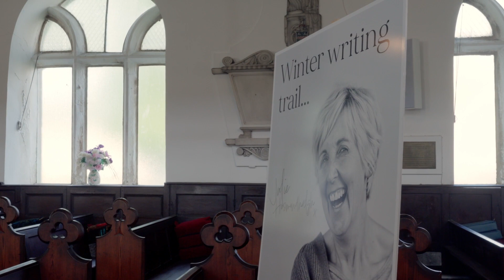Julie Hesmondhalgh - Winter Writing Trail (Short version)